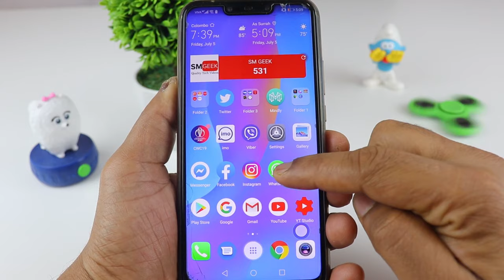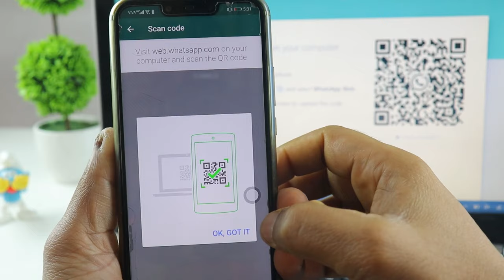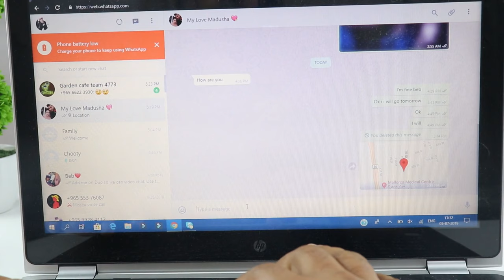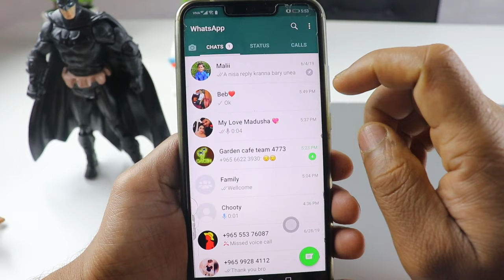WhatsApp Top Secrets-Sinhala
This video I will show you WhatsApp Top Secrets-Sinhala